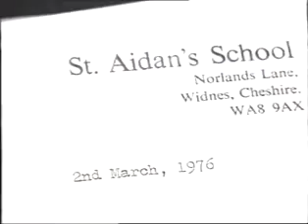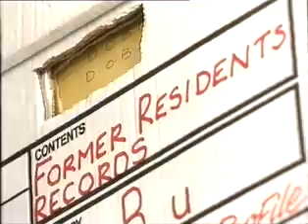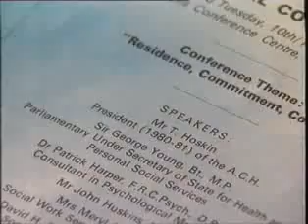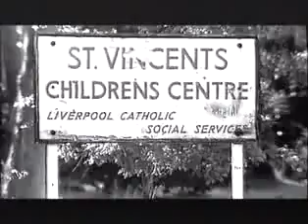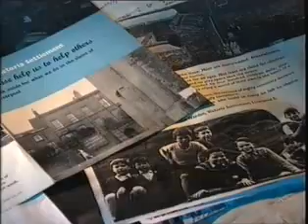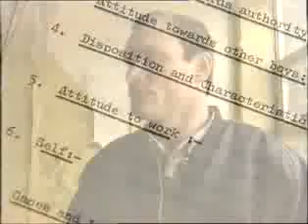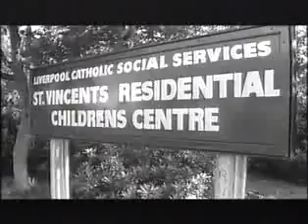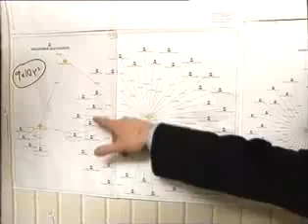Operation Care Care home child abuse in Merseyside Cheshire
Vote Yes to Scottish Independence and say No to Pedophiles on Scottish soil. Let us show the world you will be jailed and punished accordingly, regardless of rank or wealth. Maybe then the rest of the world will follow suit and we can rid the world of these sick perverts who think it ok to abuse other human beings, children, babies, handicapped and the vulnerable. Vote Yes and put an End to Pedophilia with the Birth of a New Nation.